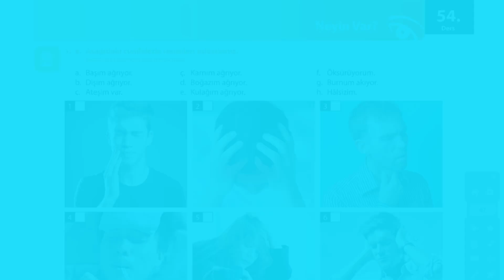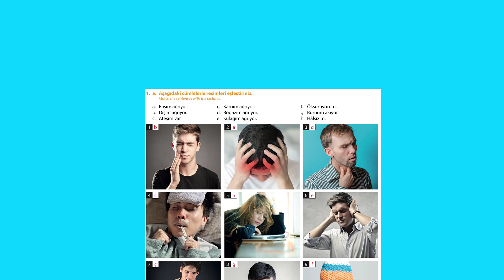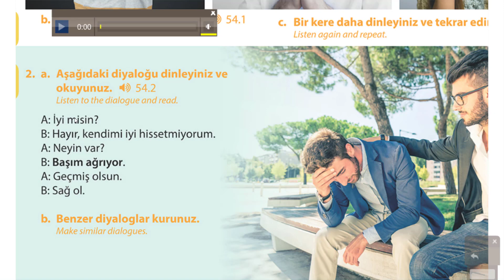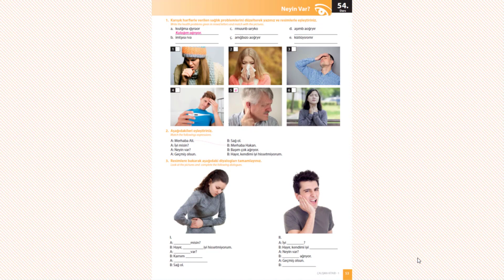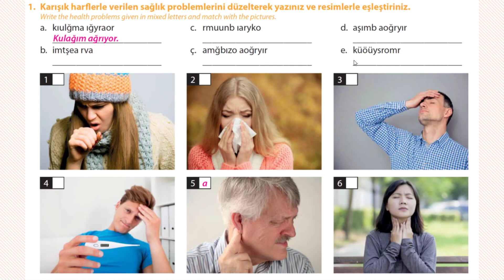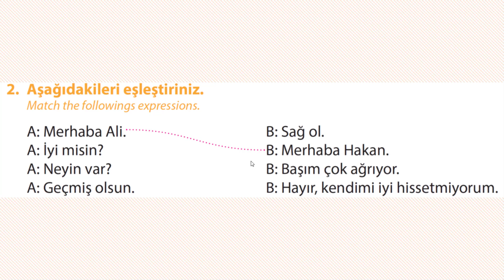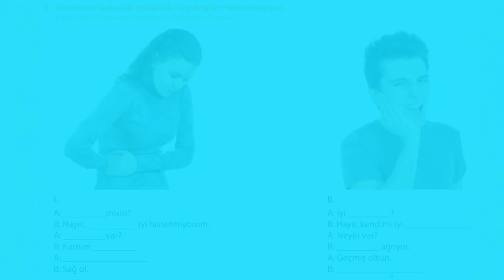Learn Turkish Lesson 54, Diseases"What's your problem?", Hastalıklar, "Neyin var?"